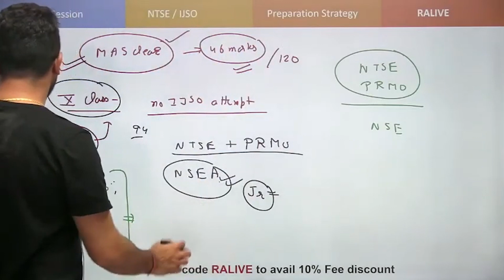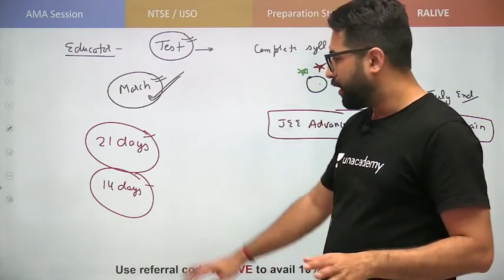How to Start IJSO / NTSE Preparation | Foundation & NTSE | Rahul Pancholi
In today's session, Rahul Pancholi will cover the topic - "How to Start IJSO / NTSE Preparation ". Here, Rahul Pancholi solves various questions that give you hands-on practice for the exam. He also shares his various preparation strategies along with examples that will help you to ace the exam.

✤ Unacademy Emerge:

What is Unacademy Emerge? Why so much buzz?
➤ India’s largest online Aptitude Test. Ace this test and win exciting prizes & scholarships worth INR 5 Crores.
➤ Largest online Aptitude Test for Classes 6-12.
➤ 7 lucky winners will win goodies every day.

✤ Test Links:
Foundation Test Series:

✤Test Links:
National Scholarship Test:

Unacademy Subscription Benefits:
1. Learn from your favourite Educator
2. Dedicated doubt clearing clearing sessions
3. One Subscription, Unlimited Access
4. Real-time interaction with Educators
5. You can ask doubts in the live class
6. Limited learners per batch
7. Download the videos & watch offline